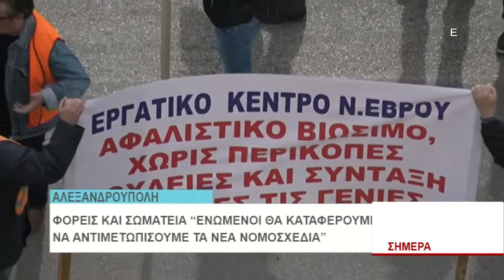ΑΛΦΑ ΣΗΜΕΡΑ 05 02 2016 PART1